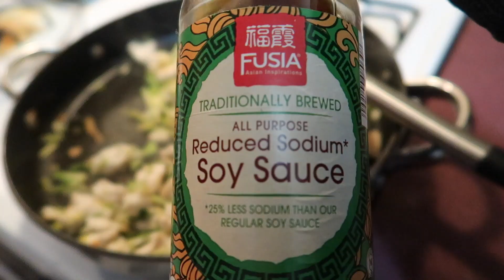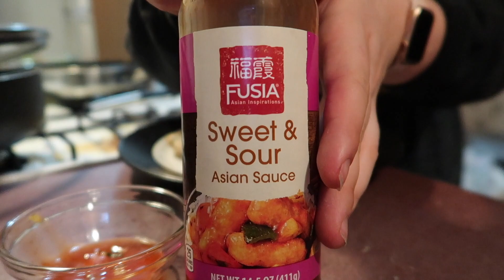Gymshark hyper amplify & mask review, forever 21 & flex pro meal unboxing & more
My workout guide: 8 week bodyweight HIIT guide